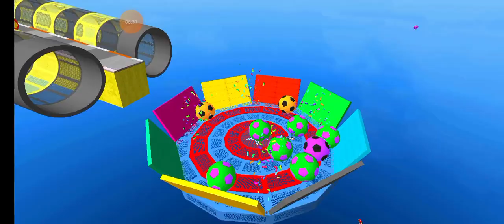Long Trailer Truck Transporter Excavator | Construction Vehicles Delivery | Android Gameplay